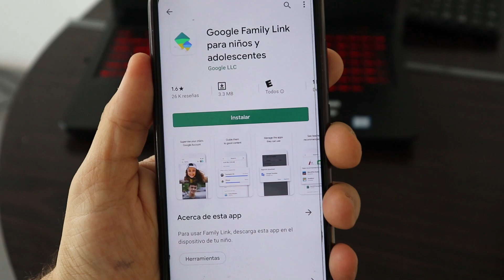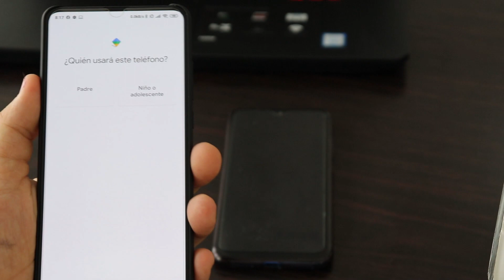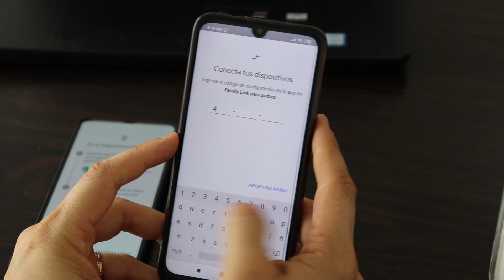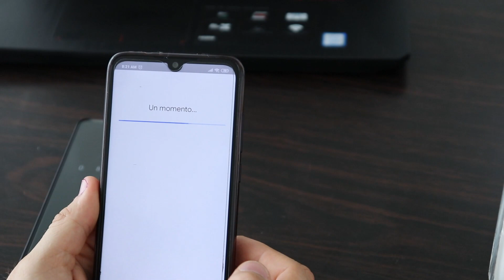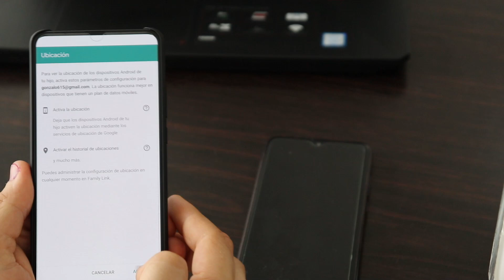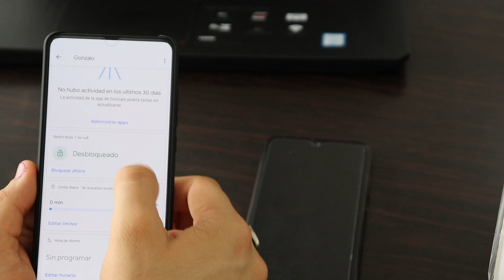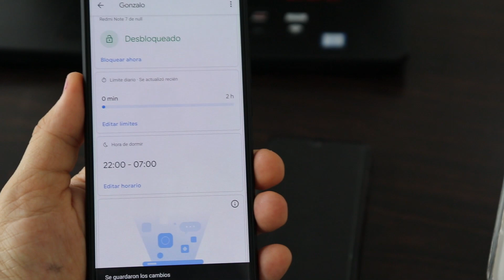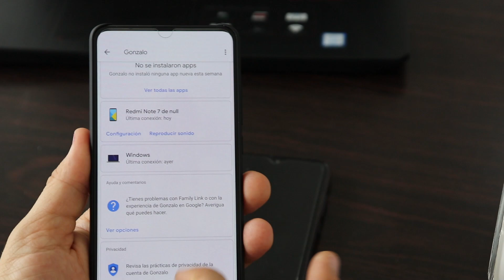Los NIÑOS y el abuso de CELULARES y TABLETS (SOLUCIÓN: Family Link 2020)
Hola, en este video analizamos la parte negativa de tabletas y celulares, al utilizarlo o sobreutilizarlos niños y adolescentes...que efectos genera? y como utilizar la aplicación FAMILY LINK para control Parental!

Link prometido!
Nacho Calderón Castro, fundador del Instituto de Neuropsicología y Psicopedagogía Aplicadas de Madrid (España)

La Mano Tecno canal de Hamsa Mall

Estamos en Buenos Aires 131 - Concordia, Entre Ríos Argentina.